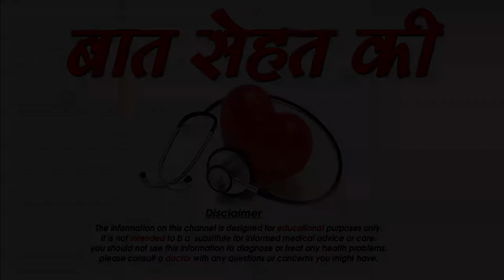कभी न बताये ये बातें अपने पार्टनर को- Some secrets don't tell your partner